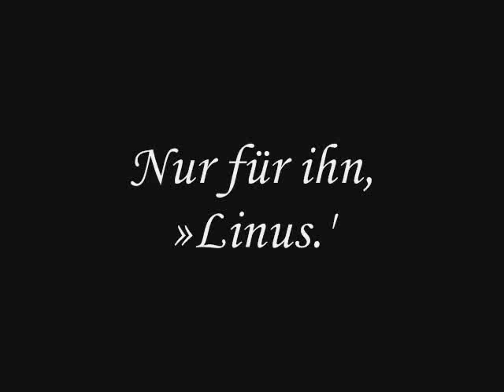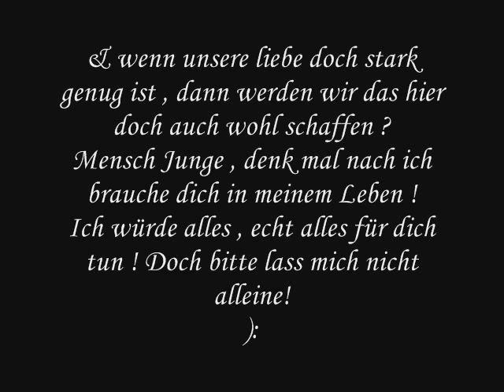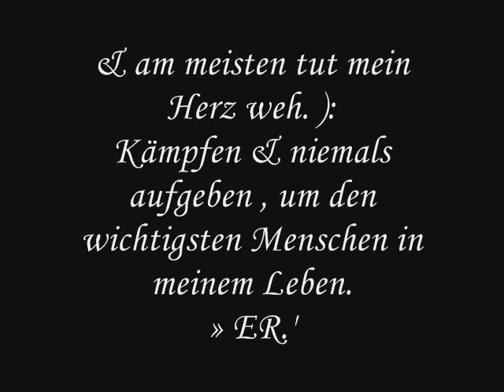Denn ich werde für diese Liebe alles tun.'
Wollte eigentlich das Lied von Kelly Clarkson-Because of you .
nehmen , doch dann speilt der das video nicht ab.
Deswegen hab ich jez dieses genommen. :p
& die Texte sind selber geschrieben.
& Ja verdmmt du fehlst mir ich kann nicht ohne dich.
Bitte lass mich nicht alleine.
Ich liebe dich & werde alles für diese liebe tun.